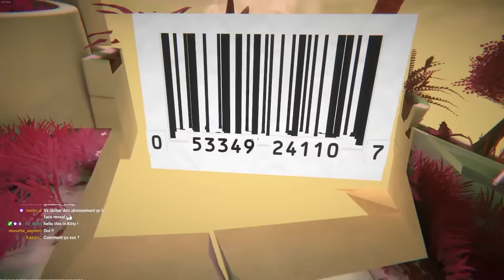J'ai cassé ce jeu en le prenant en photo.. 📸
J'ai testé Viewfinder, un jeu d'illusions d'optiques en mode SuperLiminal qui est franchement assez interessant.

J'avais fait SuperLiminal en live il y a un petit moment, et l'aventure m'avais beaucoup plût. ViewFinder semble être a peu près le même style de jeu, mais avec une approche assez différente et unique, c'est cool car on n'est pas sur un copier/coller ViewFinder/SuperLiminal !
Bref j'avais vraiment envie de tester ce jeu, ça fait un moment que je l'ai dans ma wishlist sur steam, alors dès qu'il est sorti : Bam ViewFinder, Installer, Lancer le live !
Le jeu est très intéressant a explorer, assez poétique, avec une petite histoire en arrière plan, plutôt simple, mais efficace, enfin on est plutôt là pour les énigm&&es et le concept que pour l'histoire, mais c'est cool d'en avoir une quand même.
Ça se voit que les développeurs se sont fait plaisir et il y a quelques petits easter eggs assez créatifs !
Et en plus il y a un chat donc c'est cool.
Remerciement à Salazard qui a aidé au dérush de cette vidéo.

- Chapitres -
00:00 ViewFinder : Explications du Concept
1:15 L'histoire derrière le jeu
4:29 Review Gameplay, Enigmes et Niveaux
8:03 P A S T E Q U E
11:31 SPOILER : THE END
18:00 Je raconte ma vie viens sur le live

Viewfinder Full Gameplay, Letsplay ViewFinder ! Nouveau jeu d'illusions d'optiques, Viewfinder Polaroid, Les incroyables Illusions de ViewFinder. Petit Speedrun ViewFinder. Altère la réalité dans ViewFinder. Des perspectives impossibles dans ce nouveau jeu indé, ça donnes le vertige ! La pépité indé de l'année : ViewFinder ! Transpose des images dans la vraie vie. Des niveau complexes 300QI impossible, Commet c'est possible ?! Pasteque, Cait, intelligence articifielle Viewfinder, Un jeu qui parle du combat climatique. La fin est incroyable. Découverte du lore de ViewFinder. ViewFinder Easter Egg. Tout les niveaux de ViewFinder. ViewFinder Forêt de Pixels. ViewFinder Superjump. Comment finir ce Niveau de ViewFinder ? ViewFinder Succès. Isond ViewFinder